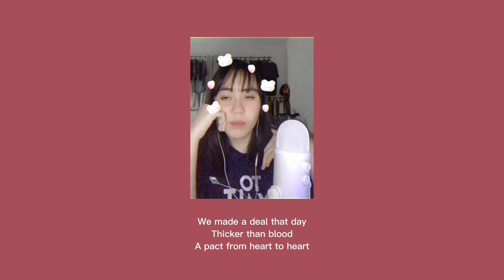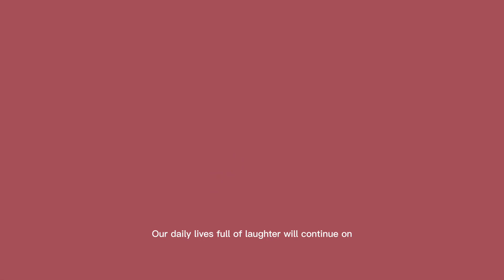喜劇 (comedy) by 星野源 (gen hoshino) | a mei teves (short) cover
Special thanks to @dropetmorales9391 for the song request!

ɪꜰ ʏᴏᴜ ᴇɴᴊᴏʏᴇᴅ ᴛʜɪꜱ ᴠɪᴅᴇᴏ, ᴘʟᴇᴀꜱᴇ ᴄᴏɴꜱɪᴅᴇʀ ʟɪᴋɪɴɢ ᴀɴᴅ ꜱᴜʙꜱᴄʀɪʙɪɴɢ ᴛᴏ ᴍʏ ᴄʜᴀɴɴᴇʟ; ᴛʜᴀᴛ ᴡᴏᴜʟᴅ ʜᴇʟᴘ ᴀ ʟᴏᴛ!

🎼 𝗦𝗼𝗻𝗴 𝗥𝗲𝗾𝘂𝗲𝘀𝘁𝘀:
I’d love to hear your suggestions for songs you’d like me to cover!

ᴀɴʏ ᴄᴏɴᴛʀɪʙᴜᴛɪᴏɴ, ɴᴏ ᴍᴀᴛᴛᴇʀ ᴛʜᴇ ᴀᴍᴏᴜɴᴛ, ᴡᴏᴜʟᴅ ᴍᴇᴀɴ ᴛʜᴇ ᴡᴏʀʟᴅ ᴛᴏ ᴍᴇ.